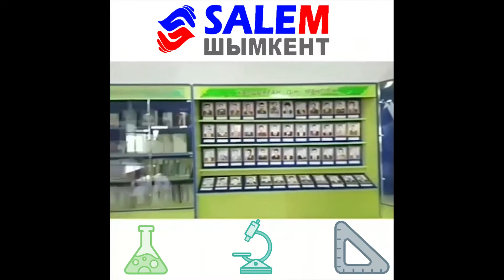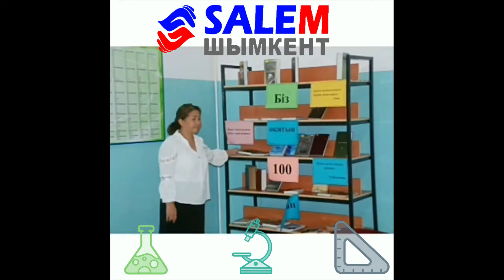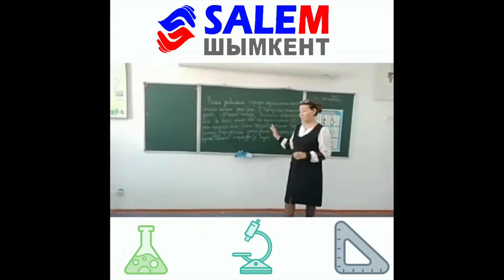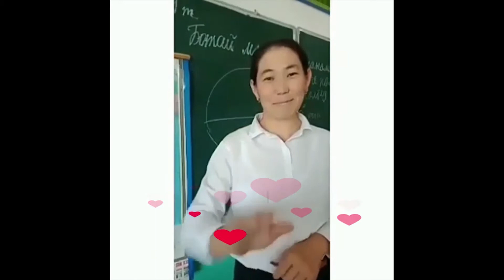Шымкент қаласының 89 мектеп-лицейі